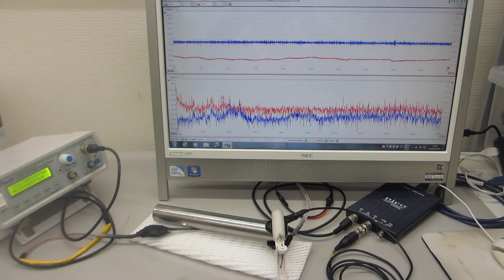メガヘルツ超音波による、表面改質実験ーー表面残留応力の緩和処理ーー（超音波システム研究所）